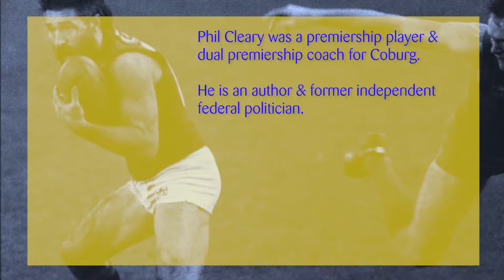Youth Ambassador Project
Population Health’s Youth Ambassador Project worked with 28 participants aged 15-18 seeking to create gender equality, social inclusion and respectful relationships in their respective sporting environments. The project is part of a wider club development program that uses a whole of organisation approach to:
•        establish a process and a structure which involves senior players in sharing newly developed values/codes of conduct of respect and inclusive behaviour with the wider club, including junior players and their parents.
•        instigate activities that positively influence their peers and sporting community involvement in reducing violence against women
•        increase the knowledge of young people in Hume who are members of “Dianella AFL Respect Program” and “Let’s Play together in Hume” about behaviours  that influence violence against women, and instead help shape respectful attitudes towards women and female inclusion

The Ambassadors were encouraged to advocate for gender equality, social inclusion and prevention of violence against women. Australian footy icon Phil Cleary also supported us in raising awareness about gender equality in sport. We’re working with local football and sports clubs to promote female participation in the game. It's part of our commitment to end violence against women. Take a look at our video and hear from project partner Phil Cleary and Dianella staff on the approach we have taken to make Hume a level playing field for women and men, boys and girls.